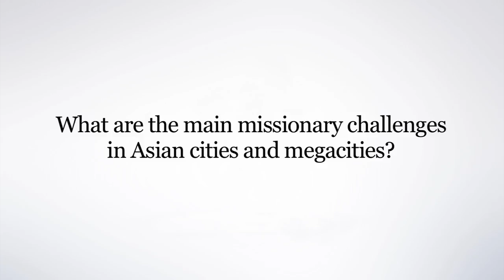"Mission among the crucified people" (ENG)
Dr. Gemma T. Cruz, Australian Catholic University (Melbourne),   speaks about megacities in Asia and the missionary challenges. The interview was taken during the conference „Mission 21“ between March 8th and 10th 2016 at Sankt Georgen, Graduate School of Philosophy and Theology in Frankfurt/Main in assosiation with "Katholische Arbeitsstelle für missionarische Pastoral" in Erfurt.